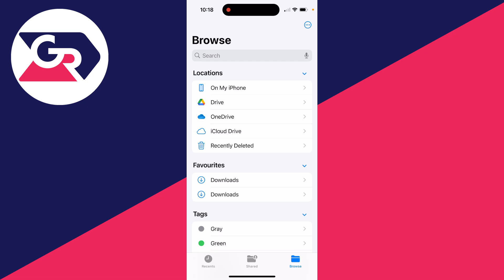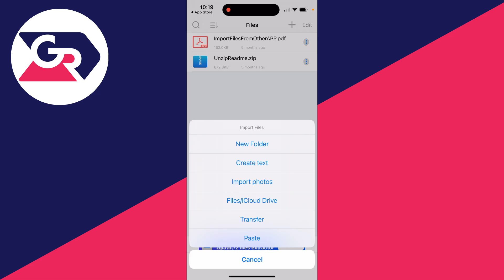How To UnZip Files On iPhone - Full Guide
Learn how to unzip files on iphone in this video.

GuideRealm